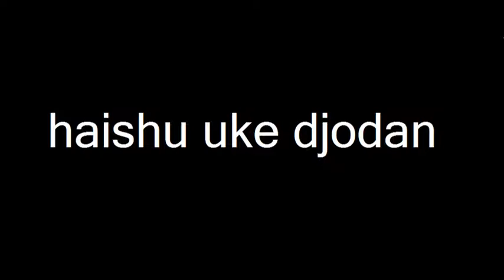haishu uke djodan